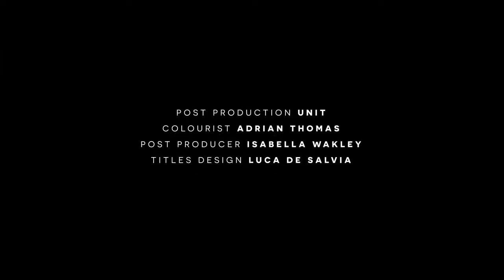Just Calling ft. by Mariano Vivanco ft. Jacob Hankin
for H Magazine